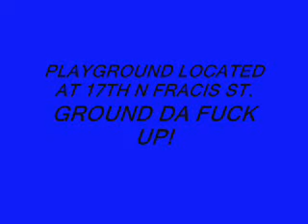GROUNDUP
GROUND UP ENT BBALL TEAM!